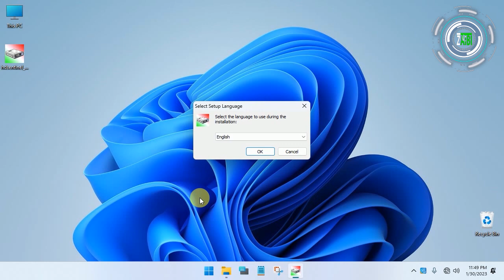How to Check Hard Drive Health | Techno Zaibi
In this tutorial I am going to show you How to Check Hard Drive Health in a Second. Because the hard drive health test in pc is very painful. Its self test take long time. if you want to now about your Hard Disk health then watch this video.

COVER TOPICS:-

1. Check Hard disk Health
2. Check Hard disk Health very quickly

🗣️ Comments
Support me and show your L❤️ve.